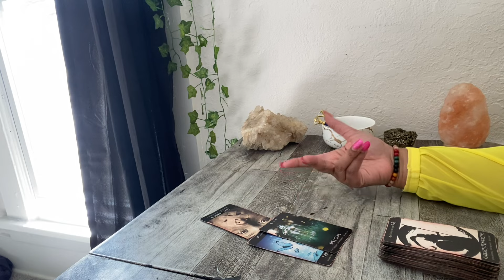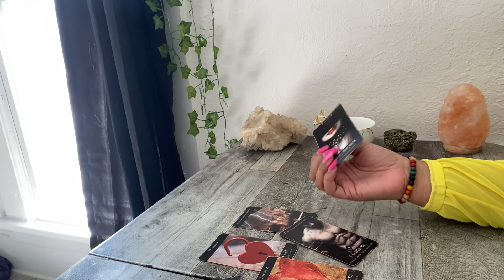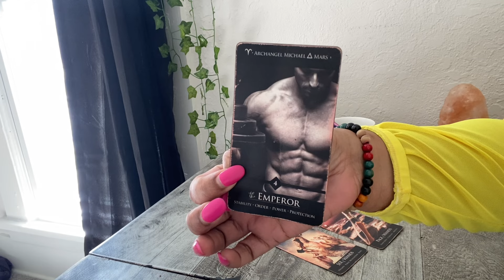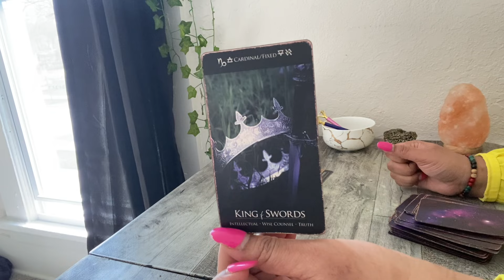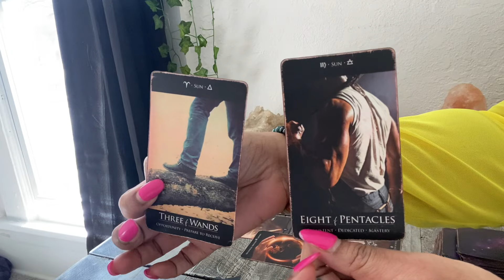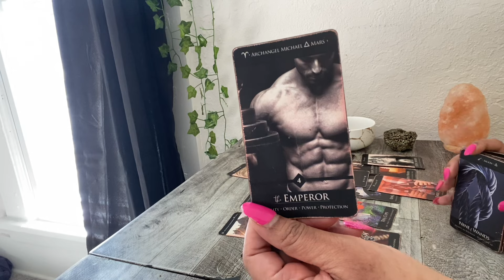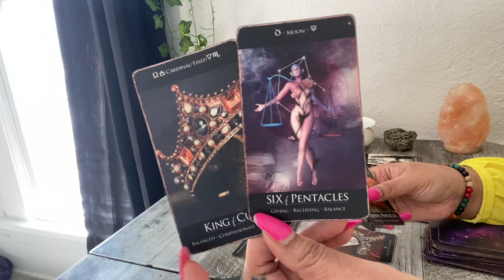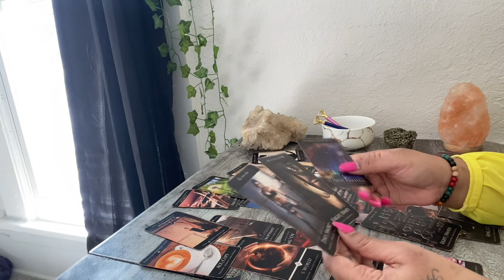EARTH - BUT I WANT U BACK.. NOT GONNA WORK!!!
🧸 About Me:

♍️ Virgo Sun

🗝️ I.N.F.P